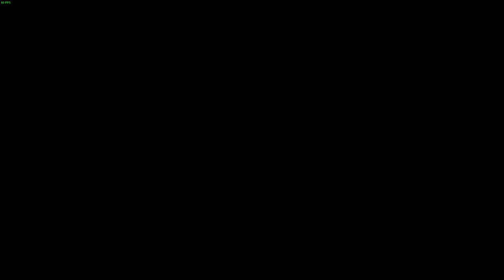Code Vein #25 - Getting another kill on Super Blade Bearer and Super Cannoneer, making build for NG+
Cannoneer is still my least fav boss, no enemy, in any game i have played.